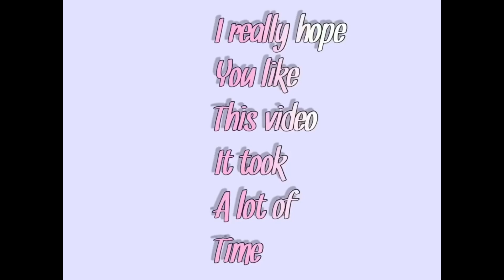I MADE FLUFFY SLIME?!